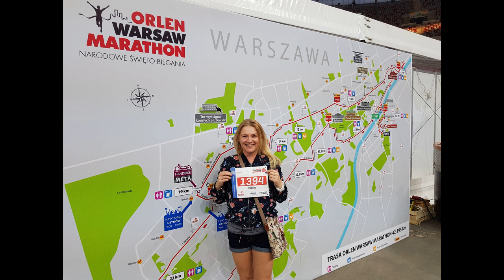Orlen Warsaw Marathon 2018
Basia po morderczych 42 km wpada na matę !